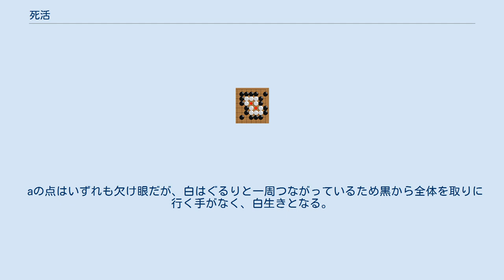死活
死活（しかつ）は、囲碁用語の一つ。
 囲碁において最も重要な概念で、「相手に絶対に取られる事の無い石」と「取られても新しく取られない石を置ける石」を活きた石、それ以外の相手に取られる石を死んだ石と表現するため、これを合わせて死活と呼ぶ。
 詰碁などの死活を扱った問題のことを死活問題（しかつもんだい）といい、現代日本語で「わが社にとっての死活問題」などと言うのは、囲碁の死活に由来する。
 右の図の赤い四角の点のように石のかたまりによって囲まれているスペースのことをその石のかたまりの眼（め）と呼ぶ。
この眼を二つ以上持つ石の一団は相手の着手禁止点を少なくとも2箇所以上持つため、周囲の空点（ダメ、または駄目）の全てに敵石が置かれても（ダメを詰められても）取られることはない。
このような“絶対に取られることのない石”のことを活きた石、活き石（いきいし）などと呼ぶ。
 他方、眼を持たない、または一つしか持たない石の一団は駄目を詰められれば最終的には相手に取られることとなる。
そのため、眼を二つ以上持つことができない石のことを死んだ石、または死に石などと呼ぶ。
 ただし、眼が二つ以上なくとも自分の方から打った場合には相手に取られるが、相手から打たれればこちらが相手の石を取れるセキの場合には、自分が打たない限り相手に取られることがないので活きた石とみなされる。
 眼はその広さに関係なく個数が重要となる概念であり、その個数を数えるときは一眼（いちがん）、二眼（にがん）と眼を「がん」と読む。
 終局状態では、必ず死活の判定をしなければならないが、それは必ずしも簡単ではない。
というのも、囲碁の場合、上述の例のように明らかに死活がわかるような形でない複雑な形の場合も、それ以上手を加えずに終局することがあるからである。
しかし、ある程度以上の実力になると、生死の判定に関する意見はほとんどの場合一致する。
 上図では、一見2つの眼を確保して生きているように見えるが、aの点の空間は将来bにダメが詰まるとアタリになってツガねばならず、眼にはなっていない。
こうした眼を「欠け眼」と呼ぶ。
白の一団は一眼しかなく、死となる。
 上図では、黒が1の点に打つと、仮に白が黒1を取ってもこの部分が欠け眼になるので死にとなる（このような捨て石の手を「ウチカキ」と言う）。
逆に白から先に1の点にツゲば、確実な二眼を確保して生きとなる。
 上のような形の場合、真ん中の点（黒1）に打つと白は眼を一つしか作れなくなって死にとなる。
逆に白からこの点に打てば仕切りを作って二つの眼を作り、生きることができるようになる。
こうした手を「ナカデ（中手）」と呼ぶ。
詳細は項目ナカデを参照。
 上記のように二眼を確保すれば生きというのが基本だが、実際には様々なケースが存在する。
詳しくは当該項目を参照。
 aの点はいずれも欠け眼だが、白はぐるりと一周つながっているため黒から全体を取りに行く手がなく、白生きとなる。
こうしたケースを欠け眼生きと呼ぶ。
詳しくは欠け眼生きのページを参照。